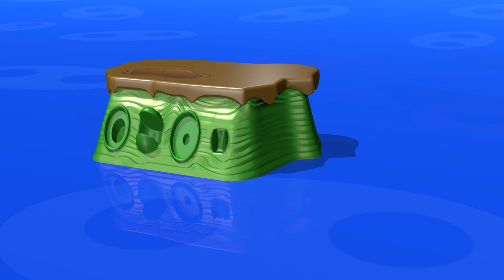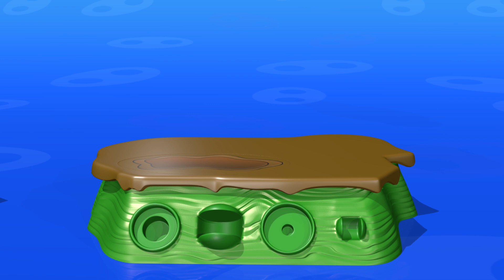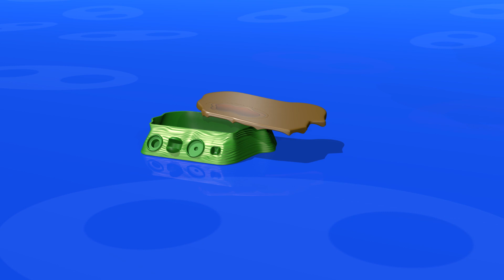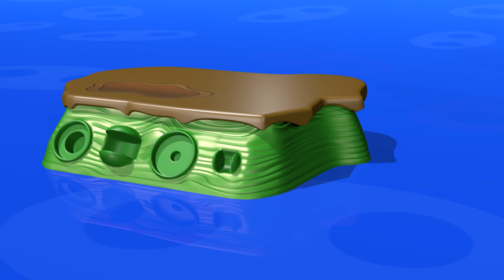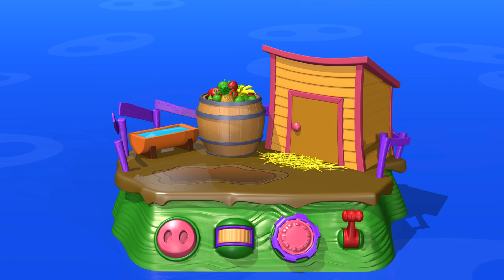Animali TuTiTu in italiano | Maiale